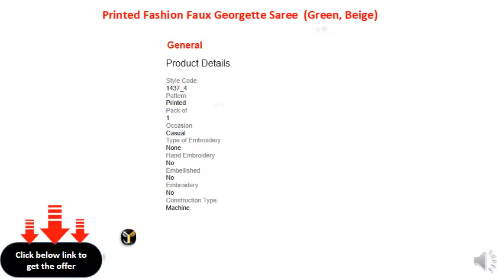Kashvi Sarees Printed Fashion Faux Georgette Saree (Green, Beige)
Style: Regular Sari
Saree Fabric: Faux Georgette
Blouse Fabric: Georgette
Type: Fashion
Blouse Piece Length: 0.75 m